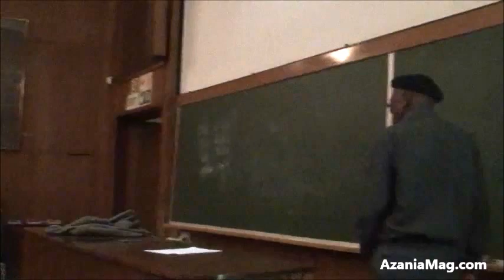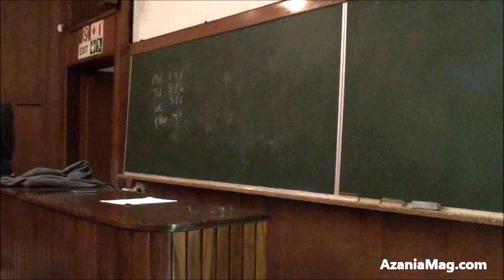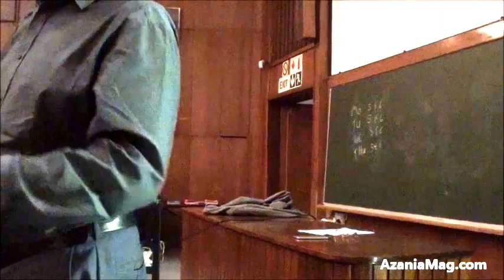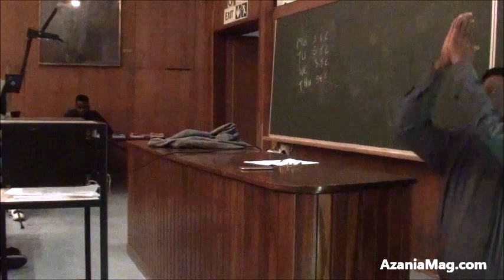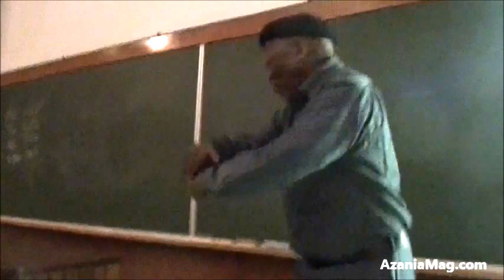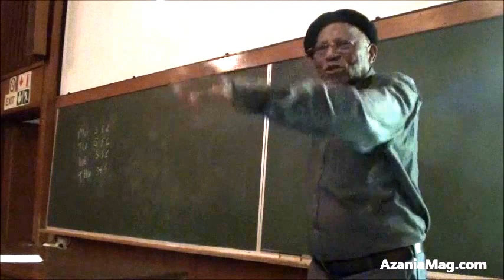Sankofa Seminar - 3 Sankofa in African Spirituality by Prof Pitika Ntuli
SANKOFA is a symbol of positive reversion and revival. It is about going back to our past to reclaim that which is lost in order to move forward. Sankofa is a word from the Akan people of Ghana which also refers to the Asante Adinkra symbol represented either by a bird with its head turned backwards taking an egg off its back, or as a stylised heart shape.